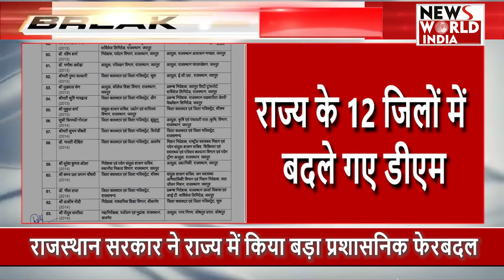BREAKING RAJASTHAN: IAS टीना डाबी पर मेहरबान हुई सरकार !